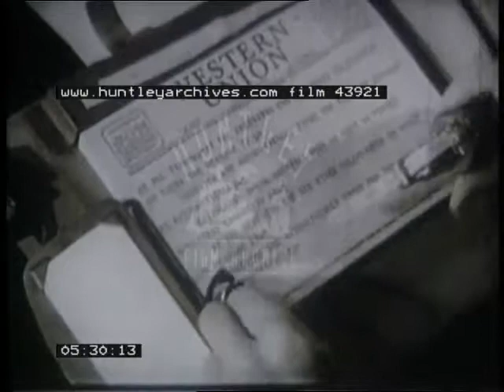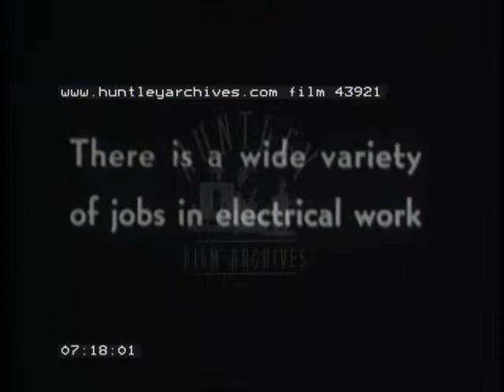Electrical Generation in the 1940's - Film 43921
Electricial Generation and use in the 1940's
Erecting pylons and the generator station
Connecting a telephone service. Teleprinting a telegraph or telegram.
Electric trolleybuses and electric trains, sleek streamlined passenger train.
Electricial engineers for aviation.
Blueprints for electrical plans.